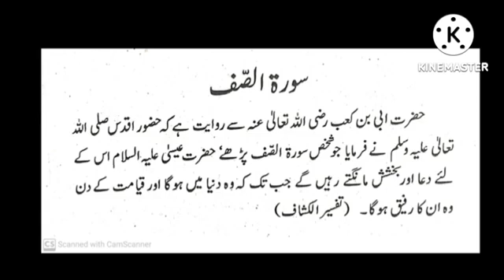S61 Serial. Para28. Fazail Surah Saff.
Video from Syed Munawar Ali